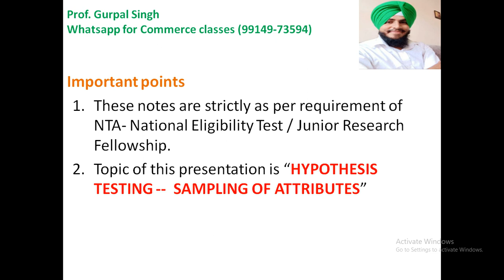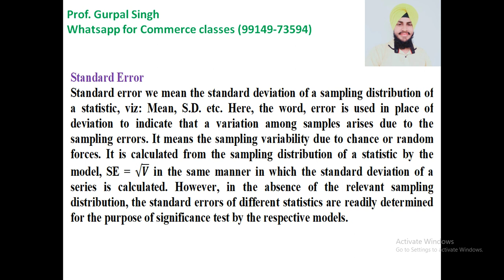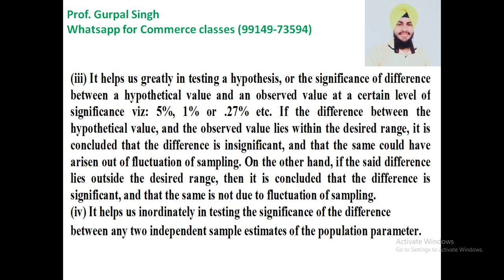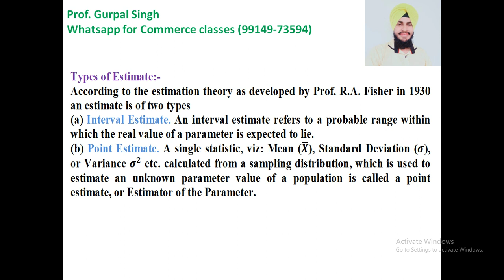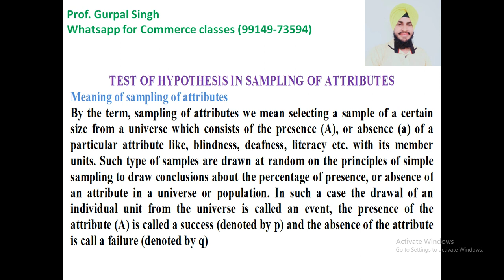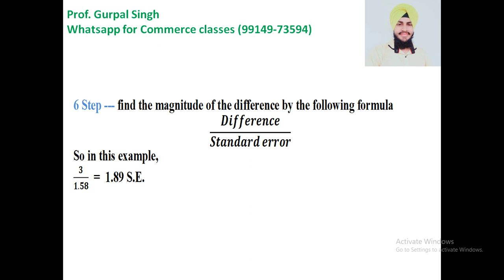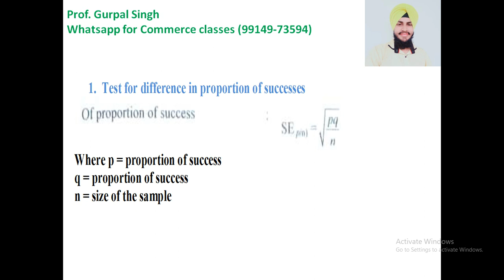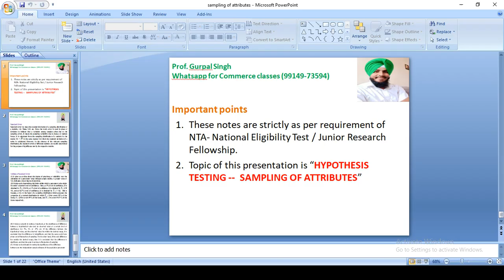HYPOTHESIS TESTING -- Sampling of attributes explained by Prof. GURPAL SINGH